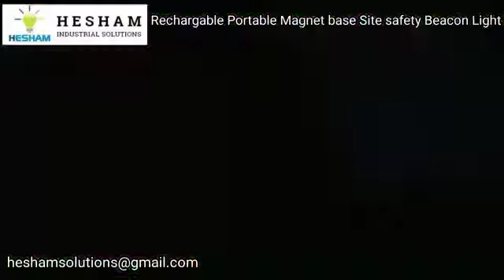Rechargeable Portable Magnet base Site safety Beacon Light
LED: 20W
Sound : 110 dB
Light : IP65
Enclosure : IP 55
Backup: 4 to 8 hrs
Battery: 2200mAh
Battery type: Li ion
Charging : 6 hrs